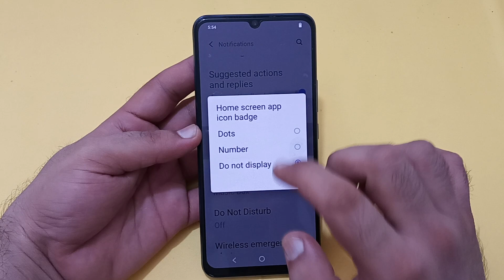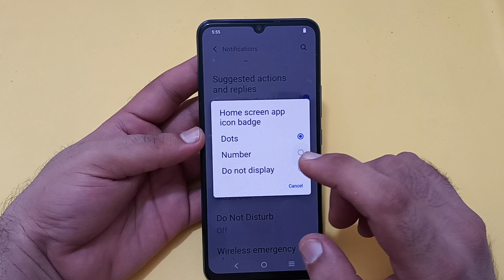Vivo y33s mein app icon badge enable Karen, how to enable app icon badge in Vivo mobile